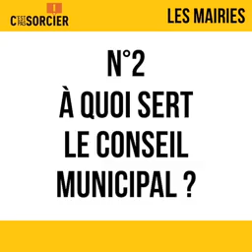Comment Fonctionne une Mairie , rôle et fonctionnement